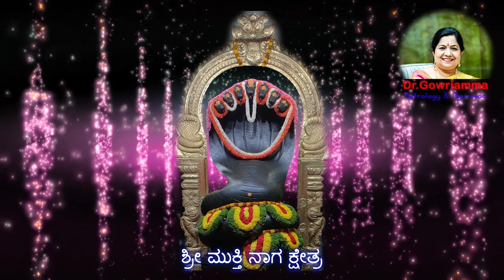OM Anno Nada| Devotional Songs | SHRI MUKTHI NAGA KSHETRA | Dr. Gowriamma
Shri Mukthi Naga Kshetra has long been home to the Serpent Deity. For the past 200 years, the residents of this region have been referring to this place as “Junjappana Bayalu” (Junjappa’s Field). In accordance with Lord Subrahmanya’s divine will, the construction of the Mukthi Naga Temple is being carried out at this place. This place, which is a veritable abode of serpents, is a heaven of peace and serenity to all who come here. Temple is situated at Ramohalli, 18 kilometers from the Bangalore bus stand. It is located 5 kilometers from the Bangalore-Mysore road, after one passes Kengeri, on the way to the Big Banyan Tree. One kilometer from the Ramohalli bus stand is the place where the place where Mukthi Naga Temple is present

You can also write to us on